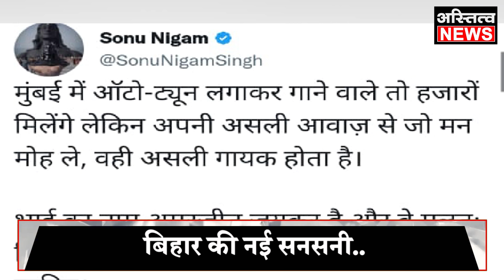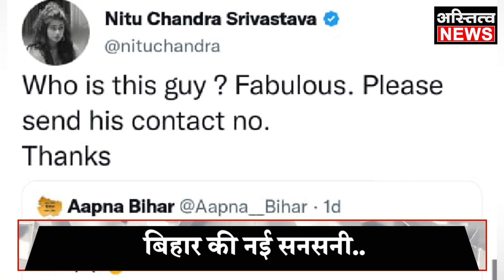गांव के एक गरीब लड़के ने अपनी आवाज से पूरे BOLLYWOOD को बनाया दीवाना, रातोरात बन गया SINGING STAR!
AmarjeetJaikar आज Ranu Mandal की तरह अचानक सुर्खियों में आया Singing Star जिसे सुनने के लिए आज पूरा Bollywood परेशान है , उसकी आवाज का ऐसा जादू चला की रातों रात हो गया फेमस,अब मुंबई से आया बुलावा !